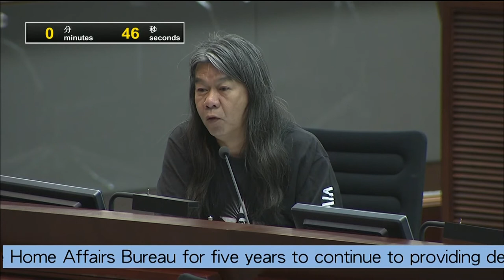關愛基金配對失衡，商家捐款無影民政事務局懶得理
在2017年6月14日人事編制小組委員會會議上，民政事務局要求保留轄下關愛基金秘書處一個首長級丙級政務官編外職位(首長級薪級第2點)5年，然而民政市務局指該關愛基金秘書職能不需要向財團籌款，長毛指出原先關愛基金的一比一配對出，即政府出一元，商家配對一元機制已經失衡，政府投放了200億而商家只捐出18 億，質疑身為管理關愛基金收取首長級薪級第2點的政務官為何職責不用向商家募捐，以落實關愛基金原意，更可笑的是關愛基金根本沒有長遠目標及政策，為何還需要一個任期長達五年的首長級薪級第2點的政務官出任管理人。

長毛繼而篤爆關愛基金實際只是梁粉繞過立法會監察的錢櫃，讓一眾梁粉予取予攜，關愛基金常說因應特別情況撥出緊急應變款項根本是謊言，早前一名身患罕見絕證的女病人，在立法會公聽會上訴說沒金錢領取醫管局的藥物以醫治，最終不幸離世，為何關愛基金又不特事特辦呢？

民政事務局還稱關愛基金是要照顧符合資格受助的人士，長毛怒斥假如符合資格申領援助，那還需要關愛基金作甚麼，所謂關愛就是要照顧那些現在政策下不能符合受助資格的低收入貧苦人士，否則要關愛基金來幹什麼？